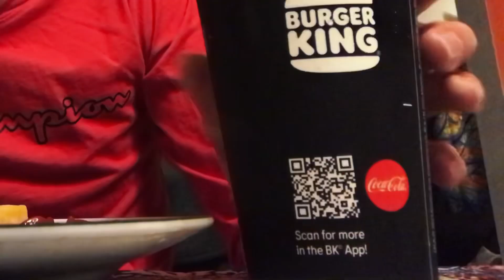Spiderman Across The Spider-Verse Burger King Burger Review 🕸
In this video I will be reviewing the new Burger King Burger, the Miles Morales burger, from the new movie releasing June 2, Spiderman Across The Spider-verse!